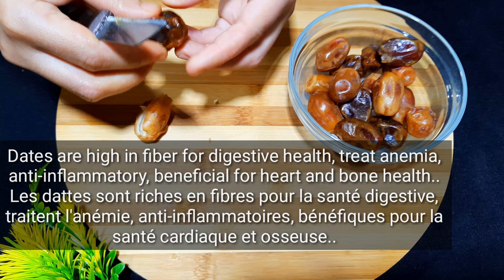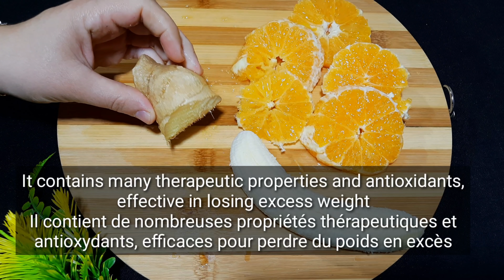VRAIE BOMBE VITAMINÉE‼️Buvez Ceci Et Vous Serez Plein D'énergie, Brûler La Graisse Du Ventre ✅RECIPE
Bonjour🌼j'espère que vous allez bien, Recette Vraie Bombe Vitaminée Naturelle! Buvez ce smoothie et vous serez plein d'énergie toute la journée ! Commencez la journée avec cette boisson naturelle . Débarrasser de la fatigue, la graisse du ventre. Des ingrédients simples l'avoine, les dattes, amandes,banane orange..bombe vitaminée ! Meilleure Recette petit déjeuner ou pour le dîner facile rapide prête en 5min !  N'oubliez pas Like 👍🏻partage et de me laisser vos commentaires ❤Prenez soin de vous 😉

Les ingrédients
2 gcàs Flocons d'avoine
2 gcàs d'amandes
7 Dattes
1 gcàs Gingembre frais
1 Banane
1 Orange
L'eau froide